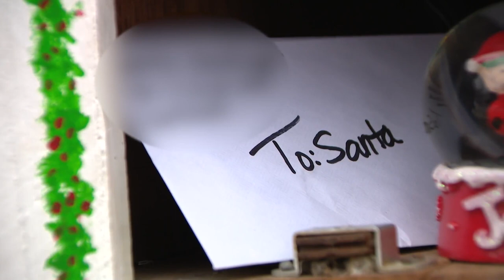Suburban neighbor sets up special mailbox so hundreds of kids can mail letters to Santa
It’s the season of giving in a year full of helpers. One helper set up a special mailbox in Villa Park for kids to mail their letters to Santa.